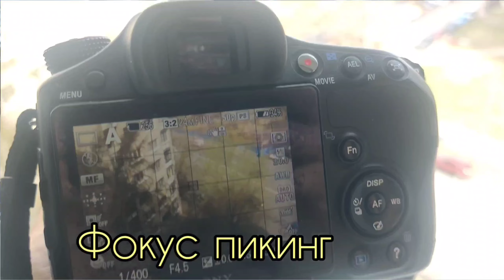Юпитер-8. Лучший обзор объектива с настроением. Много примеров фото и видео.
Этот фотоаппарат вы можете приобрести. Смотрите мой профиль на авито, который указан моем телеграмм канале